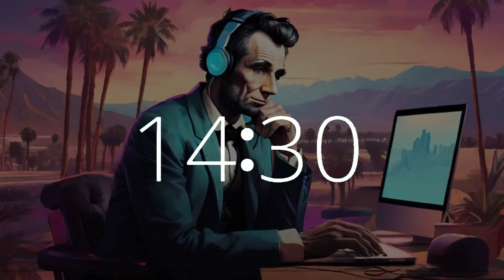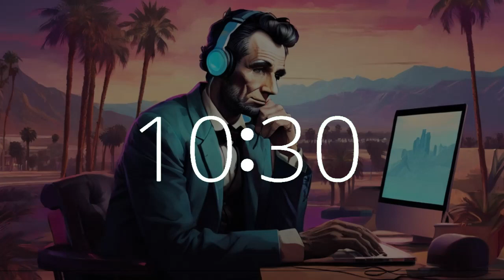39 minute timer upbeat lofi music Presidents Day Lincoln